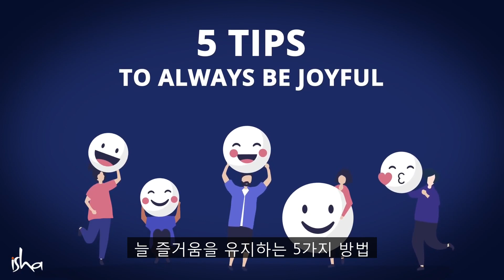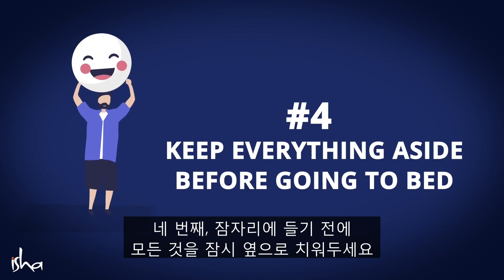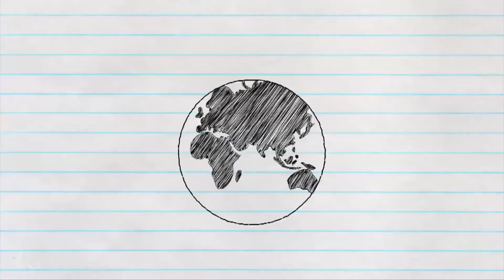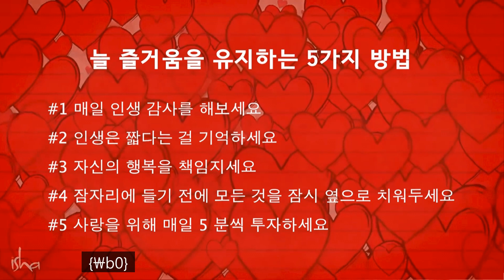늘 즐거움을 유지하는 5 가지 방법 | 삿구루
삿구루는 늘 즐거움을 유지하는 5 가지 간단한 방법을 안내합니다.

요기, 신비가이자 선구자인 삿구루는 색다른 영적 마스터입니다. 그는 심오함과 실용주의를 놀라운 방식으로 조합하여, 자신의 삶과 작업을 통해 요가가 현대 과학임을 상기시키고, 그것이 우리 시대와 필수적으로 연관됨을 보여줍니다.

깨어나는 지구 Conscious Planet
토양과 지구를 위한 의식적인 접근을 시작하는 글로벌 운동
SaveSoil 토양을살립시다

깨어나는 지구 한국 공식 인스타그램 계정